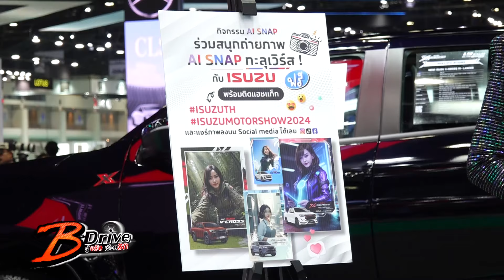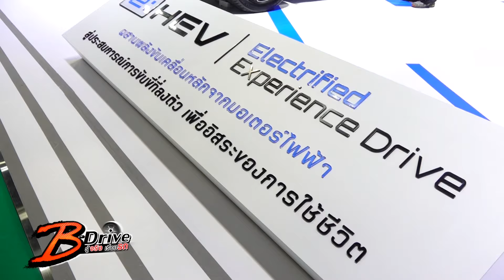motor show 2024 ep1 ตอน1 : B-Drive รู้จริงเรื่องรถ (ช่วงที่1) 31/03/2024